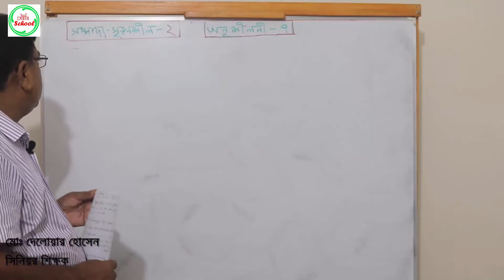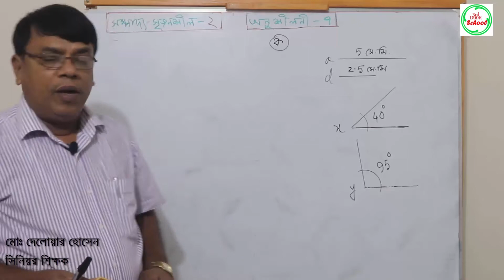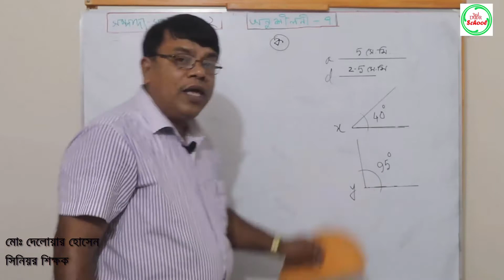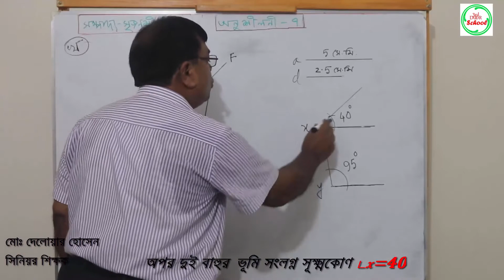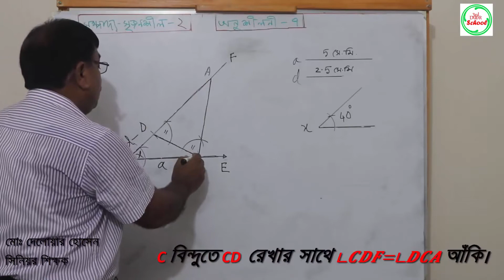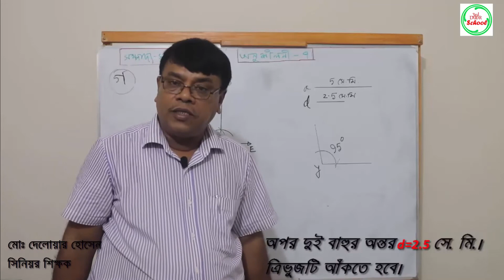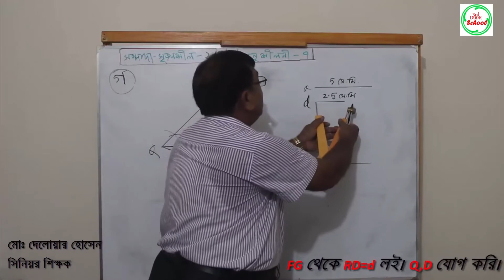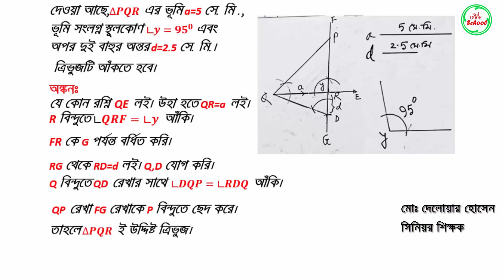নবম/দশম শ্রেণীর অনুশীলনী- ০৭_সম্পাদ্য সৃজনশীল Lecture- 02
An equal school facilities for all.

সিনিয়র শিক্ষক ও বোর্ড পরীক্ষক (গণিত)